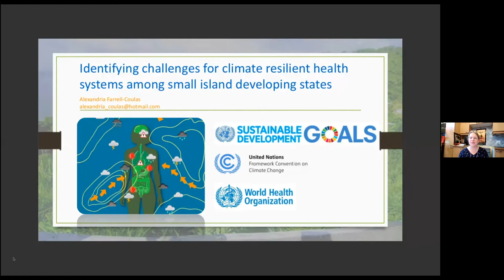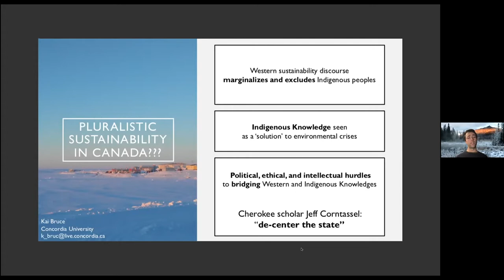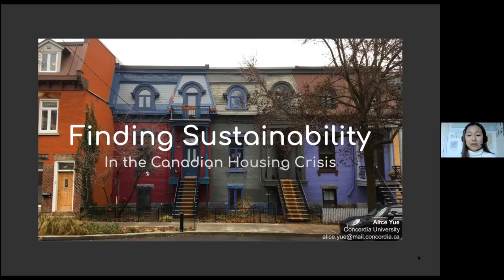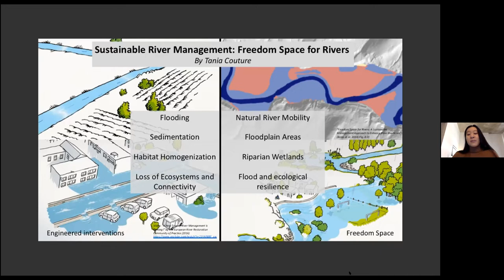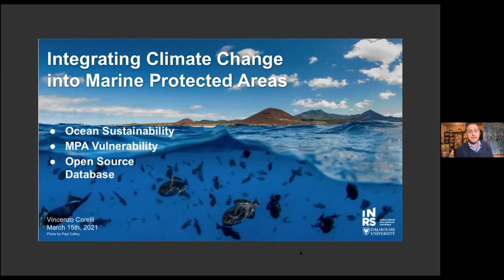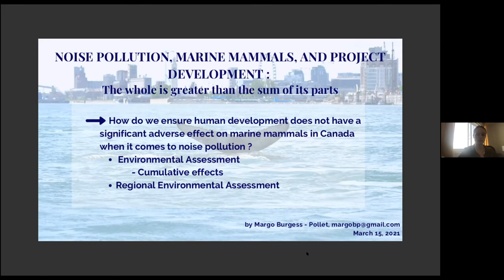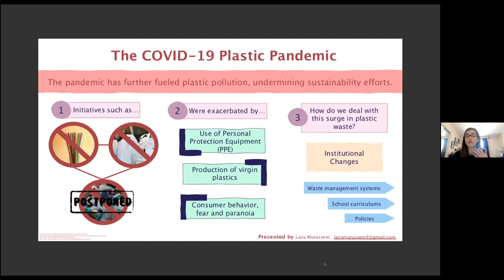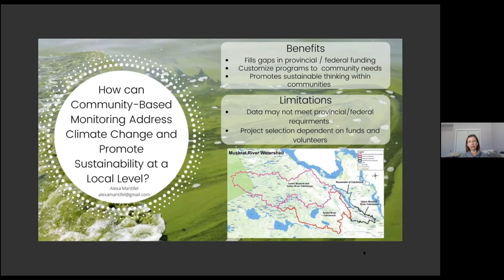Current topics in sustainability science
This interdisciplinary session features a series of three-minute presentations from Concordia graduate students investigating various current topics in sustainability science from a variety of environmental science and environmental studies perspectives. Students in HENV 680 (Advanced Seminar in Environmental Science) will reflect on topics ranging from the role of Indigenous knowledge in food sustainability and the potential use of fungi in the bioremediation of plastic to the potential use of bioluminescent microorganisms in sustainable lighting, the sustainable management and conservation of forests, coral reefs, aquatic systems, and much more.